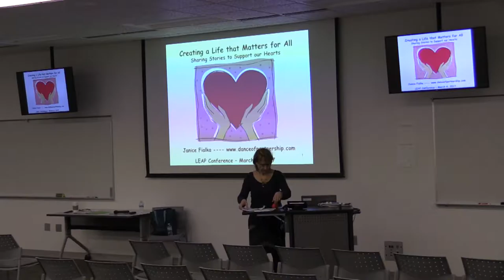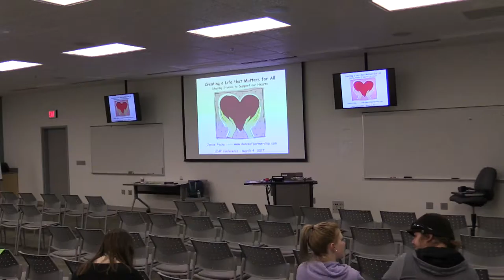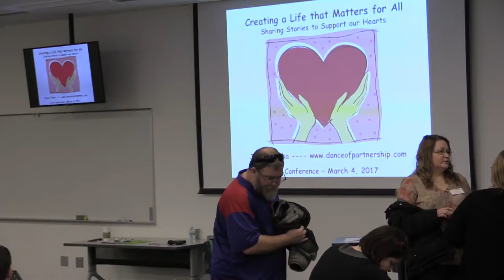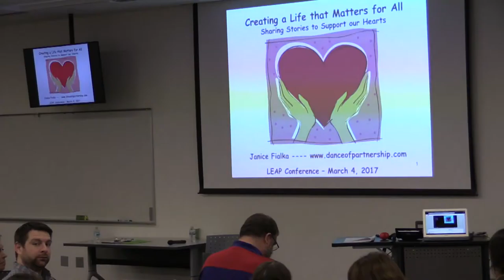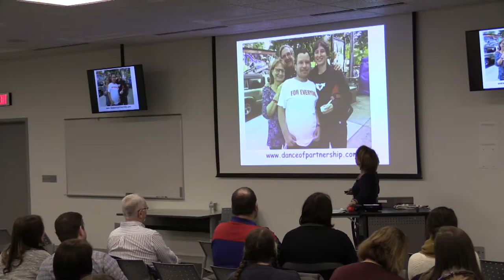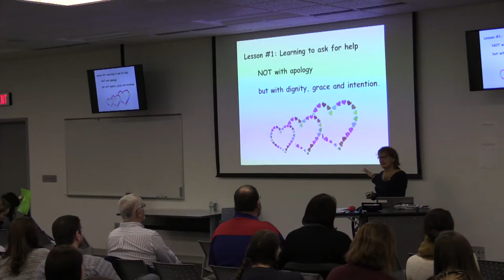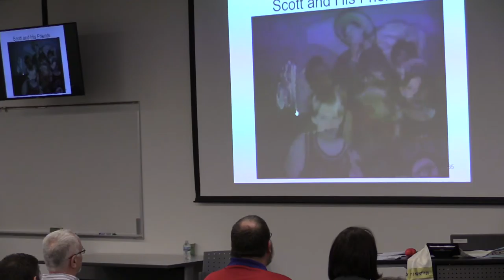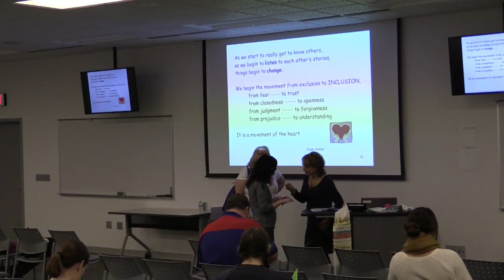2017 LEAP Conference - Keynote - Speaker: Janice Fialka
Janice Fialka is an author & advocate for creating a life that matters for ALL our children. She has helped assist parents & providers to gain insight as they work together. Her message is both inspiring and hopeful.